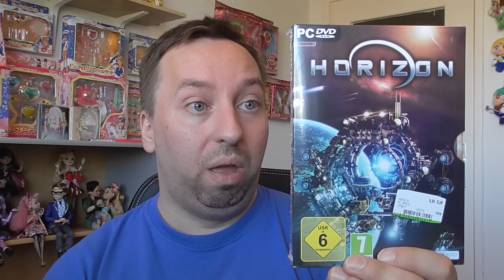Der erste Sommer-Shopping-Haul!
Hallo meine Lieben, heute war ich mal wieder spontan shoppen und das Ergebnis seht ihr hier, viel Spaß dabei! ^^